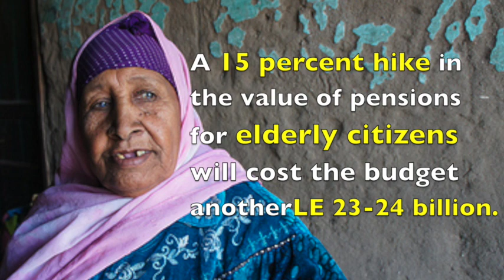Egypt reaps economic reform fruits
Egypt started in 2014 ambitious reform plan to restore its economic stability. Here are the what the country's economy has gained so far